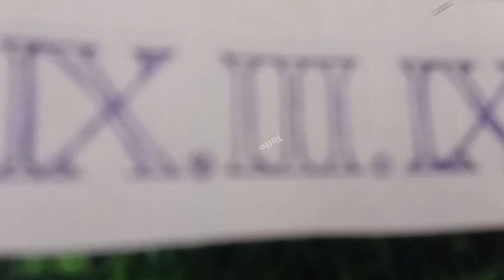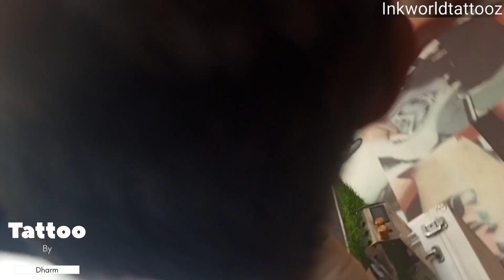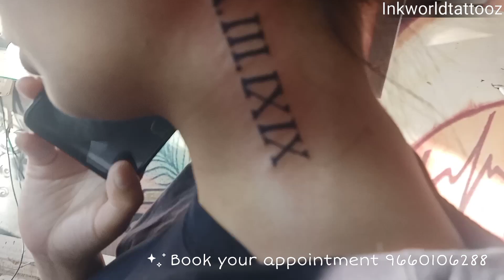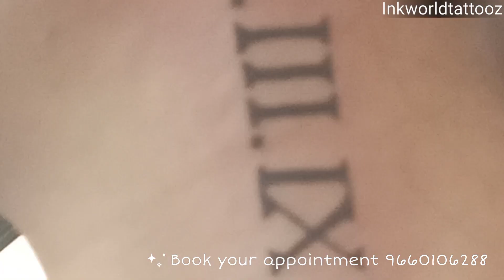How To Girl Nack Tattoo | Ink World Tattooz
How to girl nack tattoo
tattoo by dharm
at inkworltattooz
location  Ambaa baari mall road Khandelwal tower shop no 52 jaipur rajasthan